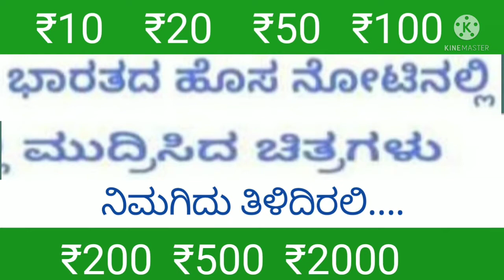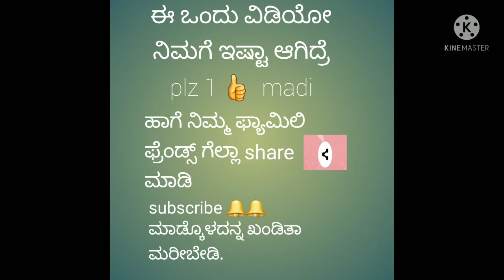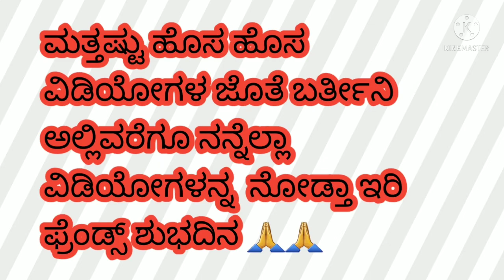ಭಾರತ ದೇಶದ ಹೊಸ ನೋಟಿನಲ್ಲಿ ಮುದ್ರಿಸಿದ ಚಿತ್ರಗಳ ಬಗ್ಗೆ ತಿಳಿಯೋಣ.....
ನೋಟಿನ ಮೇಲಿರುವ ಚಿತ್ರಗಳ ಬಗ್ಗೆ ಮಾಹಿತಿ...
ತಪ್ಪಿದ್ದಲ್ಲಿ ಕ್ಷಮಿಸಿ...

credits
channel : ncs